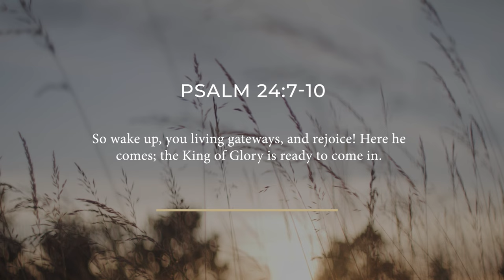Psalm 24 | Encouraging Word w/ Liz Wright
Have you felt left behind when others share their encounters with God? Have you been searching for a place to belong and grow in your relationship with Jesus? Do you have spiritual experiences but lack clarity and understanding? Are you hungry to just know Him so much more?

Be mentored by Liz!

The International Mentoring Community is a monthly membership to experience Jesus like never before in a safe, like-minded family with weekly Zoom calls led by Liz to facilitate encounters, activating you into a deeper experience of Jesus.
Head to jointheimc.com to find out more!

You can watch Liz's new TV show, Encountering God every Thursday at 4:30pm on your national God TV.